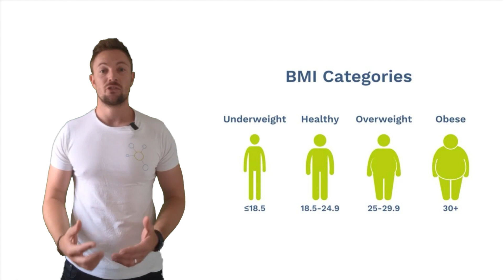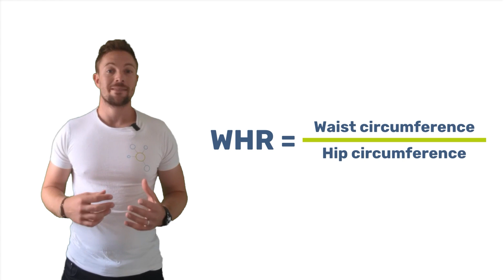Does Age Affect Your BMI? Here's How To Calculate It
Are you looking for a BMI with an age calculator for adults? This video will help! Learn how to accurately calculate your body mass index and age without having to crunch any numbers. We'll discuss what BMI is and important factors to consider when calculating yours. Watch now and get the facts about your BMI!